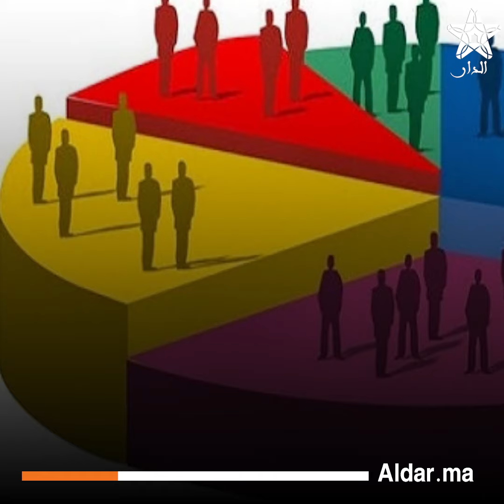هاشتاغ "تحدّث لغتك".. حملة رقمية للدفاع عن اللغة الأمازيغية خلال عملية الإحصاء